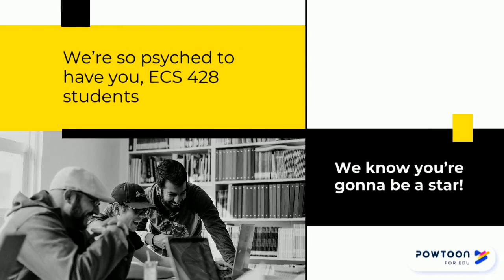onboard welcome ECS428